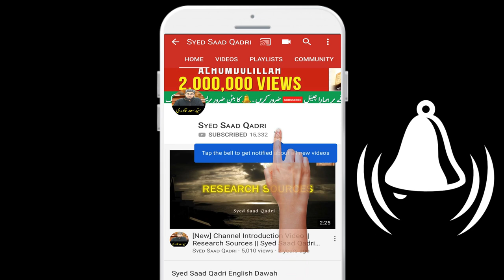Jab Hazrat Hamza RA ne Jibrael AS ko dekha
جب حضرت حمزہ نے جبریل کو دیکھا